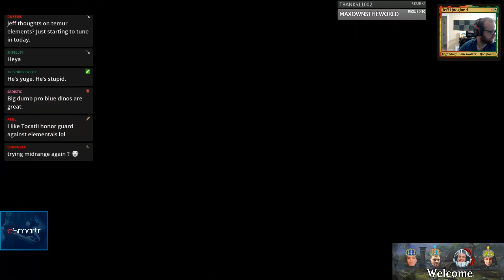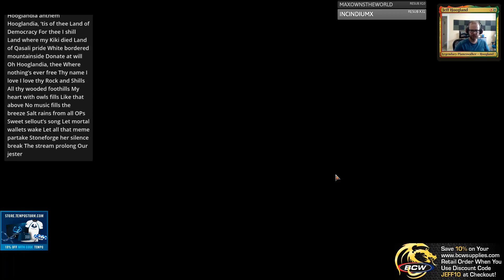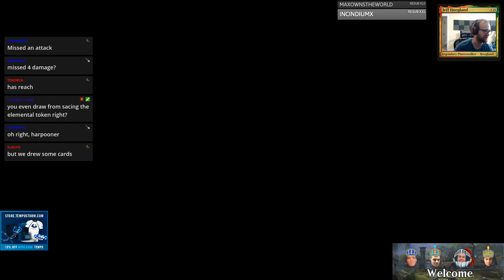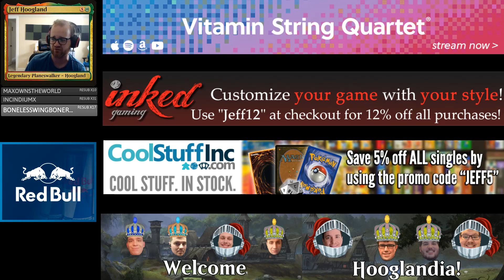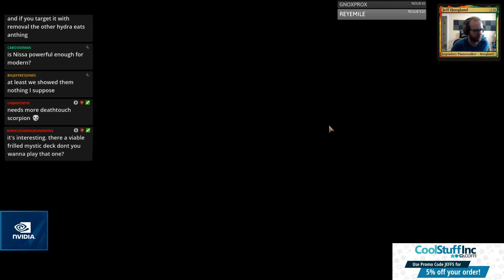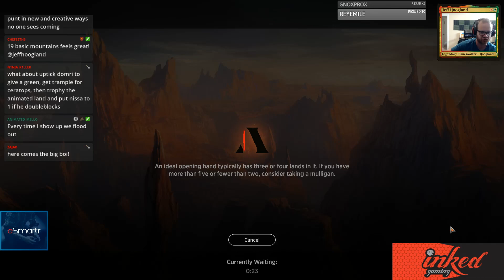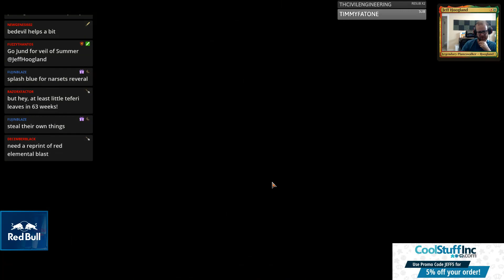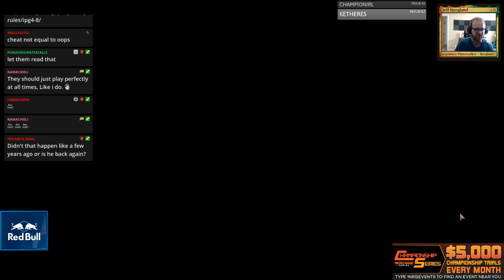Jund Midrange - Standard - July 15th, 2019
3 Adventurous Impulse (DAR) 153
3 Assassin's Trophy (GRN) 152
4 Blood Crypt (RNA) 245
3 Domri, Anarch of Bolas (WAR) 191
4 Dragonskull Summit (XLN) 252
1 Forest (XLN) 276
3 Lava Coil (GRN) 108
2 Liliana, Dreadhorde General (WAR) 97
1 Mountain (XLN) 272
2 Overgrown Tomb (GRN) 253
4 Paradise Druid (WAR) 171
4 Rekindling Phoenix (RIX) 111
4 Ripjaw Raptor (XLN) 203
4 Rootbound Crag (XLN) 256
2 Shifting Ceratops (M20) 194
3 Shock (M19) 156
3 Skarrgan Hellkite (RNA) 114
4 Stomping Ground (RNA) 259
2 Temple of Malady (M20) 254
2 Thrashing Brontodon (RIX) 148
2 Woodland Cemetery (DAR) 248

3 Duress (XLN) 105
2 Grafdigger's Cage (M20) 227
1 Lava Coil (GRN) 108
3 Moment of Craving (RIX) 79
2 Noxious Grasp (M20) 110
1 Shifting Ceratops (M20) 194
3 Veil of Summer (M20) 198